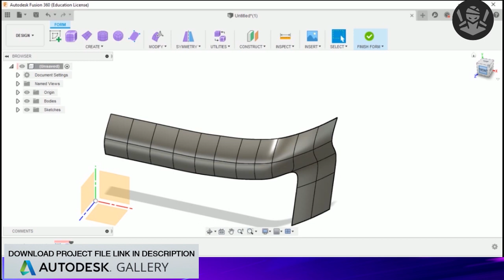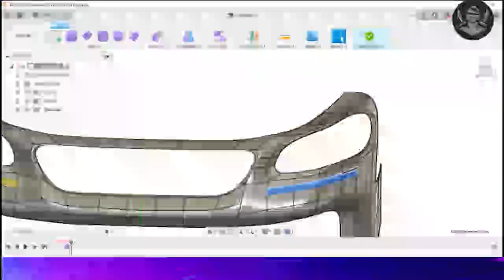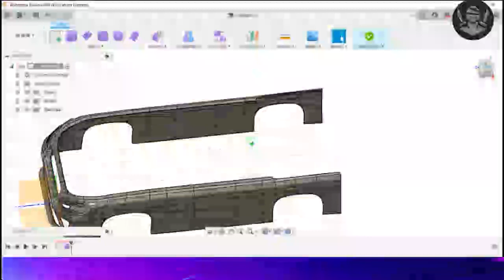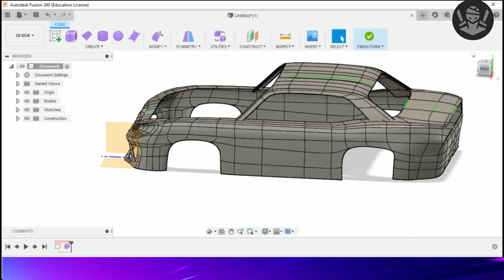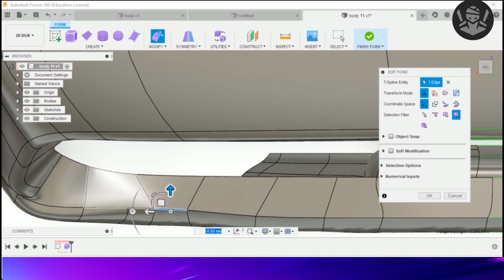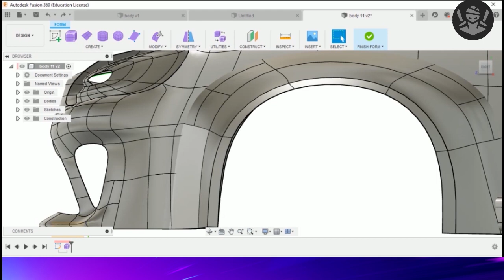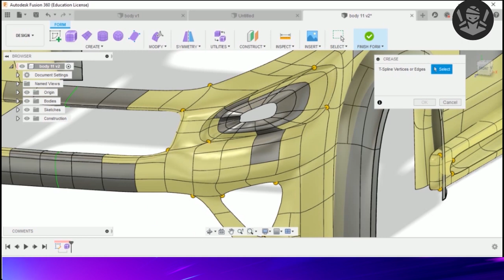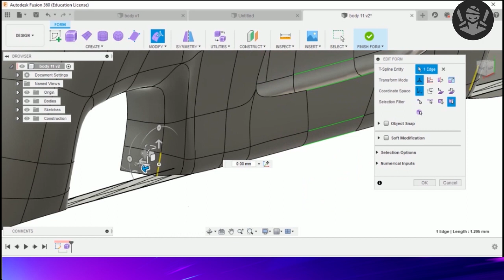How to design NFS Heat car in fusion360